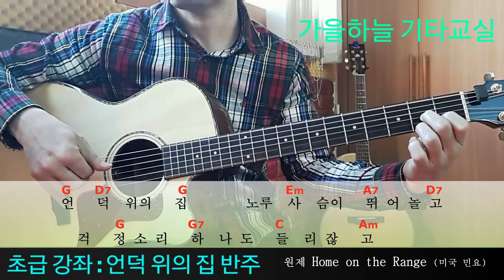(초급25강) 언덕위의 집 / 아르페지오 기초연습/ 가을하늘 기타교실